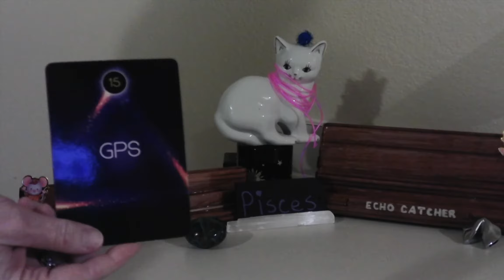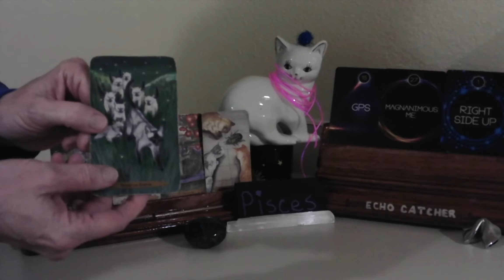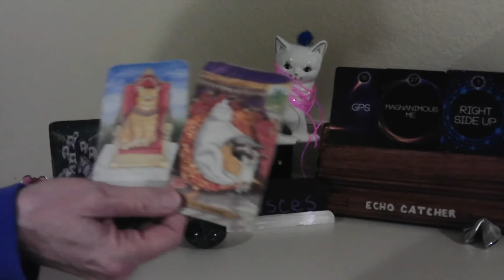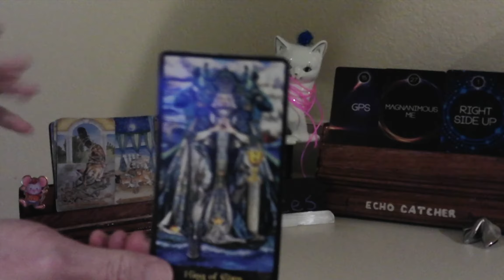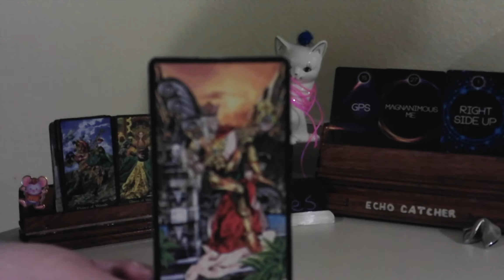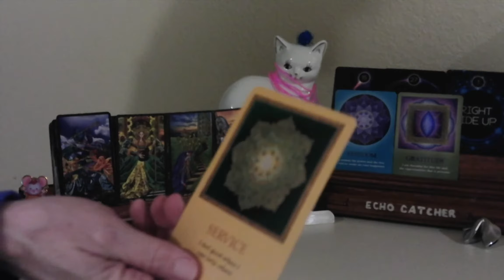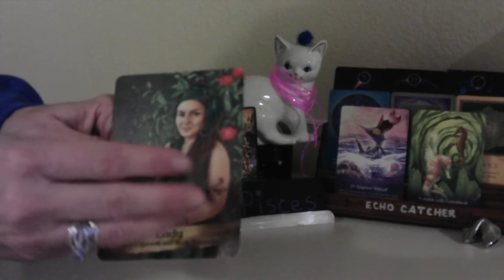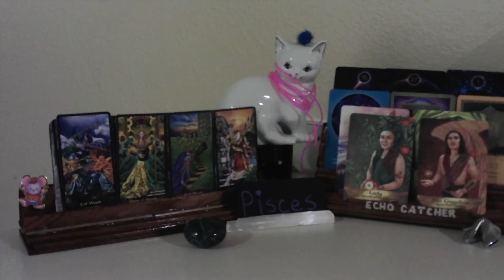PISCES/ JAN, 5-11, 2021/ YOU ARE DONE WITH PLAYERS!! LOVE LANDING SOON!!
YOU ARE WHERE YOU NEED TO BE. YOU ARE MOVING AWAY FROM FRIENDS THAT BLAME YOU FOR THEIR DOWNFALLS. MANY OF YOUR FRIENDS HAVE ADDICTIONS, YOU WANT TO LEAVE BEHIND. YOU ARE GRATEFUL, FOR YOUR MINDSET TO SET YOURSELF FREE. YOU ARE EMPOWERING YOURSELF. YOU ARE GROWING AND WILL REAP REWARDS. SOMEONE IS ABOUT TO IGNITE THE PASSION IN YOU, WITH LONG TERM LOVE.

1. MYSTICAL CATS TAROT

2. CHAKRA WISDOM DECK

3. ORACLE OF E

4. THE SOUL'S JOURNEY   ( LESSON CARDS)

5. ANGELS AND ANCESTORS   (ORACLE CARDS)

6. WHISPERS OF THE OCEAN  (ORACLE CARDS)

7. FANTASY CATS ORACLE

8. EARTH WISDOM

9.  TAROT ILLUMINATI